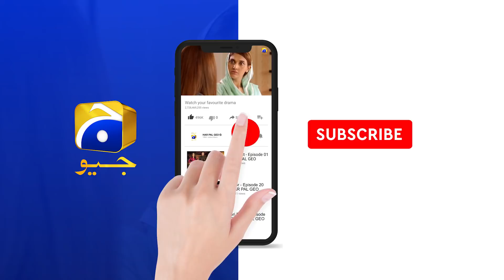Fasiq | Episode 13 | Best Scene 05 | HAR PAL GEO